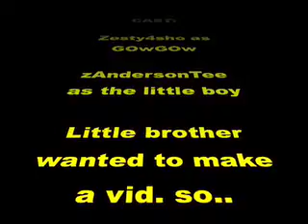Average Morning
Everyday morning routine with a twist at the end :P my bruh wanted to make a vid so why not..